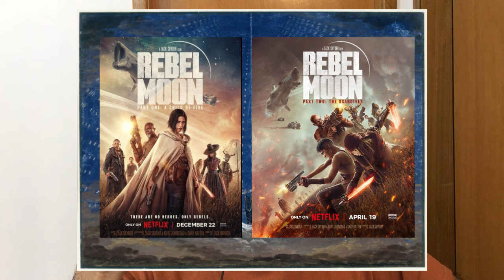NOTICIAS 21 - DRACULA do Luc Besson, Rebel moon VERSÃO DO DIRETOR, Terror The Deliverance, Pachinko